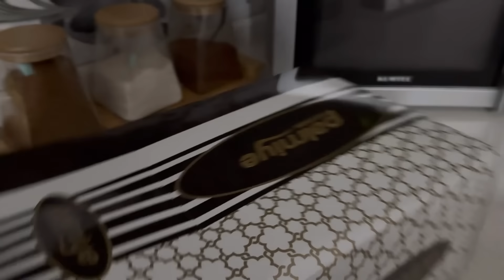GÖRÜMCELERİM KAYNANAM FULYA GELİNE GİTTİK🤗TEYZEM DERMAN BACIM BANA GELDİLER PASTA KESTİK👌AKŞAM MENÜ